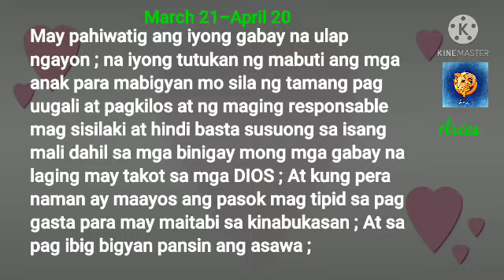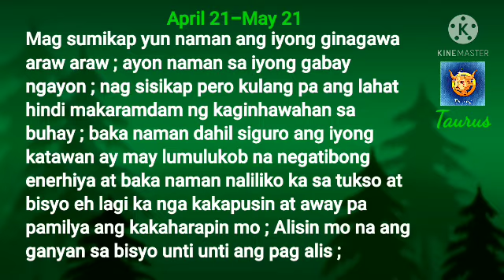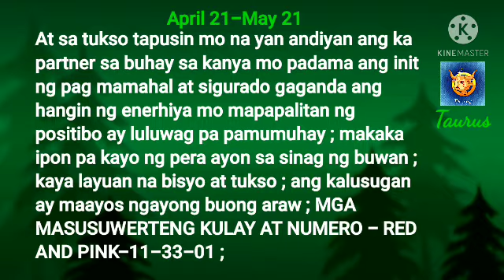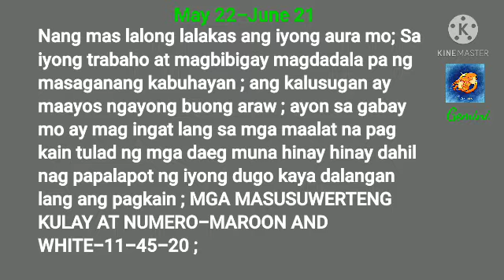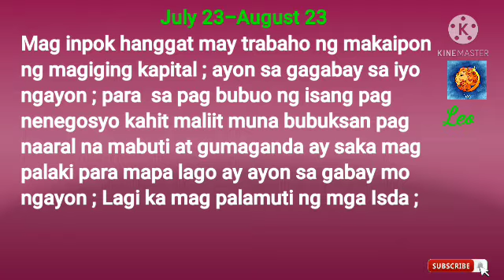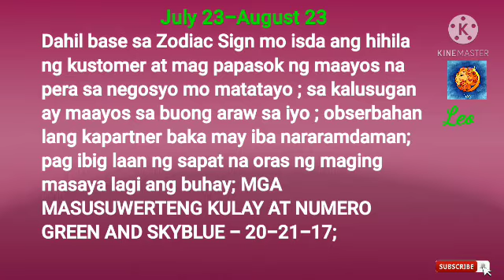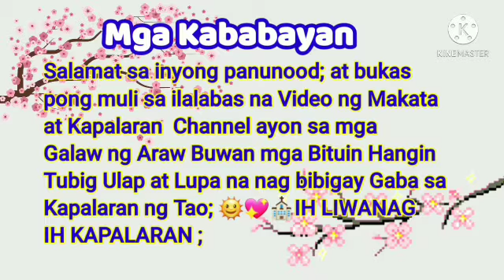📝Gabay Kapalaran ; May 20, 2021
Gabay Kapalaran sa mga- Aries -Taurus - Gemini - Cancer - Leo - Virgo ; na bigay ng mga kalikasan -Bituin - Araw - Hanging - Lupa - Ulap sa kanilang pag ikot ay nag bibigay gabay sa tao na pwede mangyari sa hinaharap o hindi ayon sa igagabay sa kanila araw araw ;